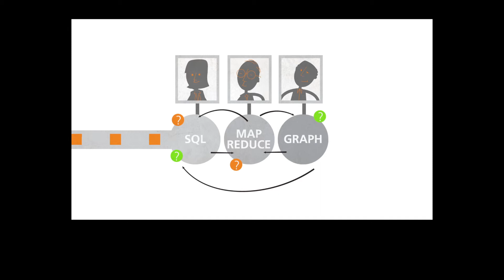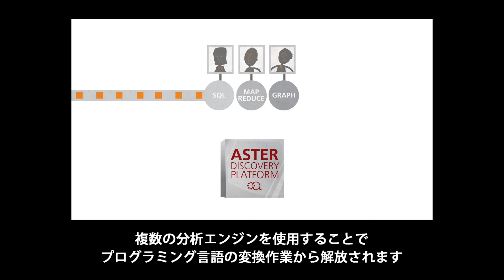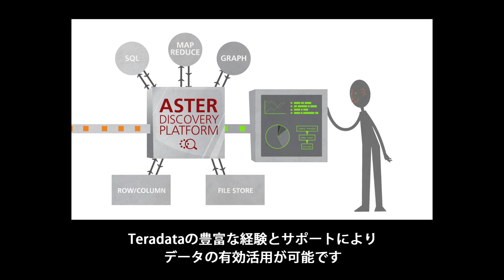次世代分析をサポートする Teradata Aster Discovery Platform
Teradata Aster Discovery Platform が実現する次世代データ分析は、共通フレームワーク （Teradata Aster SNAP Framework） に統合されている SQL、MapReduce、Graph （SQL-GR） といった分析エンジンを使い、ビッグデータに隠された新しい真実を探し出します。この次世代の分析エンジンにより、企業は複雑なビジネス課題を解決するヒントとなる洞察を発見し、迅速に重要な意思決定を行えます。